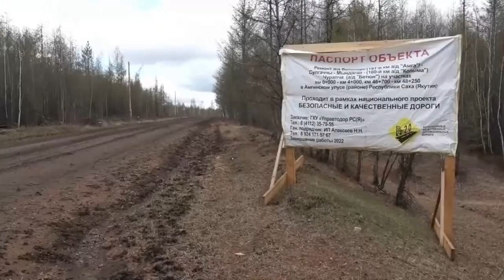В ЯКУТИИ ОТКРЫЛИ ДВИЖЕНИЕ ПО ФЕДЕРАЛЬНЫМ И РЕГИОНАЛЬНЫМ АВТОДОРОГАМ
В ЯКУТИИ ОТКРЫЛИ ДВИЖЕНИЕ ПО ФЕДЕРАЛЬНЫМ И РЕГИОНАЛЬНЫМ АВТОДОРОГАМ ПРЕРВАННЫЕ ИЗ-ЗА ПОВЫШЕНИЯ УРОВНЯ ВОДЫ